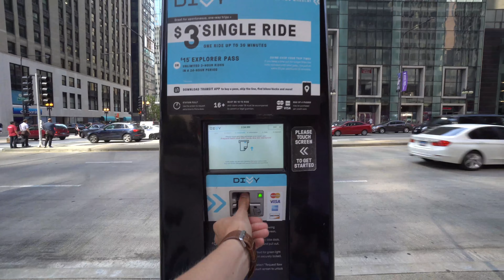Ep.122 | Brit’s at lollapalooza!..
Find all the music I use on my Soundcloud (Scroll right to the bottom for the latest ones) :

Socials:
NEW YT SNAPCHAT:

itsmelliotYT

itsmelliot

Microphone

GoPro

Drone